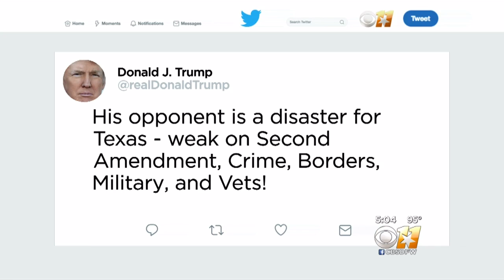U.S. Senate Race Between Cruz, O'Rourke Heats Up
The U.S. Senate race between Republican incumbent Ted Cruz and Democrat Beto O'Rourke is heating up.